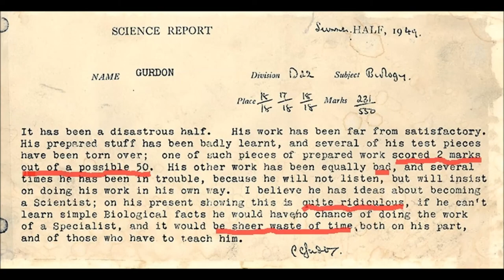sir john gurdon